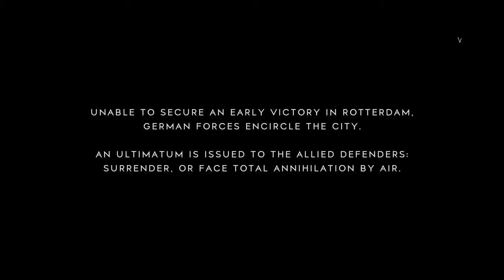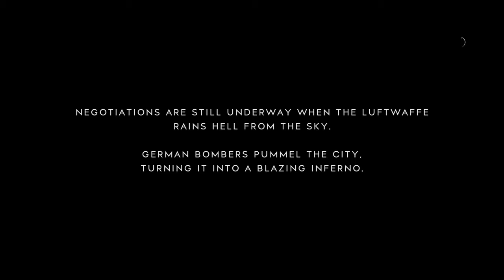15 Minutes of ShaOG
Watch as ShaOGmar plays 15 minutes of Battlefield ad dominates